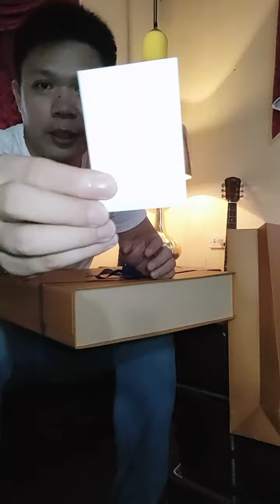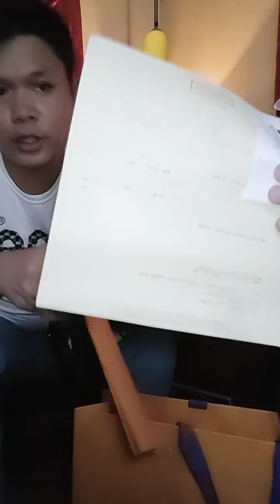Louis Vuitton Bag Unboxing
But first, in everything, whatever it is, you should Buy asset before buying a liability.

Ricky Avelino is a successful Entrepreneur, Investor, Mentor, Coach, Life Changer with a strong influenced by his family as the youngest son, through Faith, Music, Sports, Love and now living alone and in constant searching of a mentor and coach until became successful, and the youngest Top Financial Services Managing Partner. Now, he is the President and CEO of Eridanus Avelino Business Partners.

He started as a Financial Adviser in the first level then got promoted after more than 6 months to be  a Unit Manager. Then after 2 years, got promoted again to be the Managing Partner / Branch Manager and now has his own Agency, Eridanus. Again got promoted by God after 2 years to be the GA President, and is now the CEO and President of Eridanus Avelino Business Partners.

Inspired to be a mentor and coach, by sharing his experience, knowledge and wisdom to teach the determined individuals using this platform, to become successful in their own ways. Also to enjoy watching while learning for God's glory.